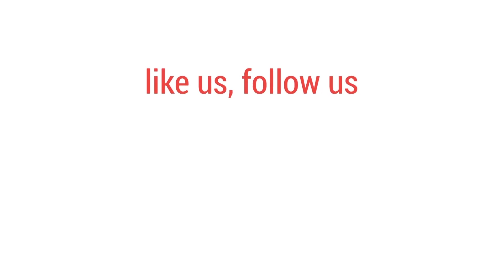খেলার মাঠ: আন্দোলনে ছাত্রলীগ। চট্টগ্রাম মাঠ | bdnews24.com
চট্টগ্রাম মহানগরীর সব মাঠ সংস্কার করে খেলার জন্য খুলে দেয়ার দাবিতে আন্দোলনে নেমেছে নগর ছাত্রলীগ। চট্টগ্রামে একটি আন্তর্জাতিক ইনডোর স্টেডিয়াম স্থাপনের দাবিও রয়েছে তাদের।